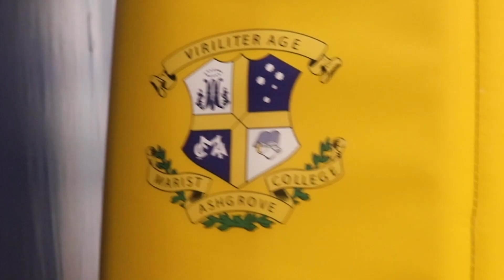Marist Ashgrove First VI Volleyball 2021 | UNDEFEATED PREMIERS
A big congratulations to the team for an undefeated season, just the seventh in Marist College Ashgrove history.

Produced by Lachlan Britcliffe